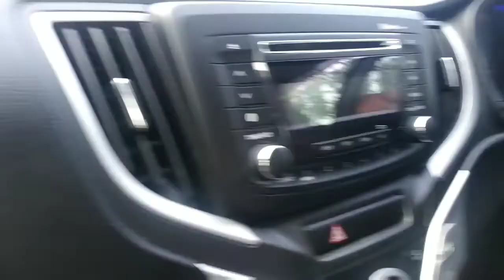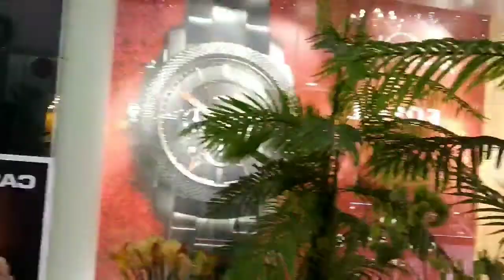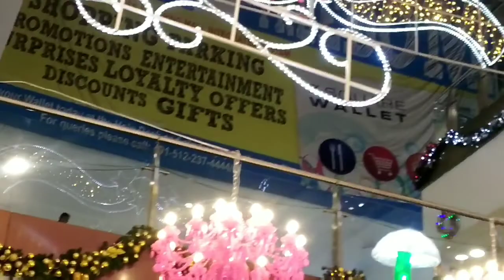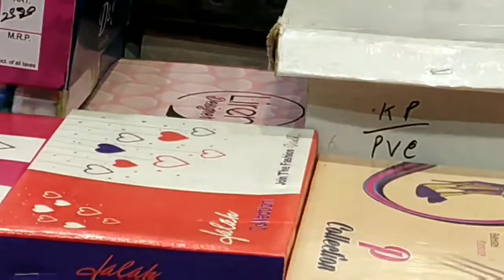Kanpur trip Vlog - Road Trip || Kanpur Ghumne ki trip | Food n City tour